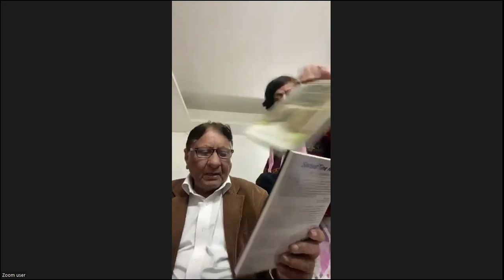Howard Wolf Tribute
Howard R. Wolf taught a wide range of styles and topics in literature at the University at Buffalo and tackled them as an author. In addition to modern American literature, he lectured on short fiction, autobiography, and literary journalism. In turn, he produced a novel ("Broadway Serenade"), a memoir ("Forgive the Father") and numerous short stories.

Dr. Wolf was an important member of the JCC of Greater Buffalo community, and we honor him with readings from his works and tributes from his friends and colleagues.